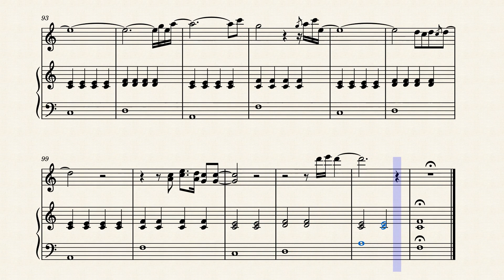Stay – Rihanna by Rihanna